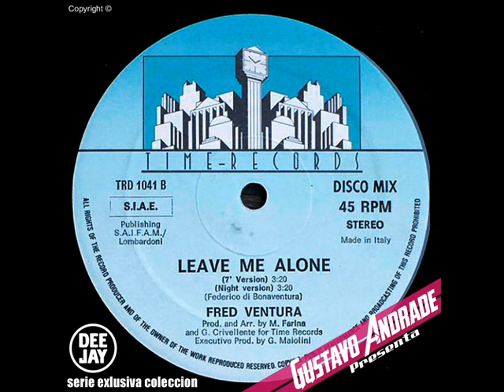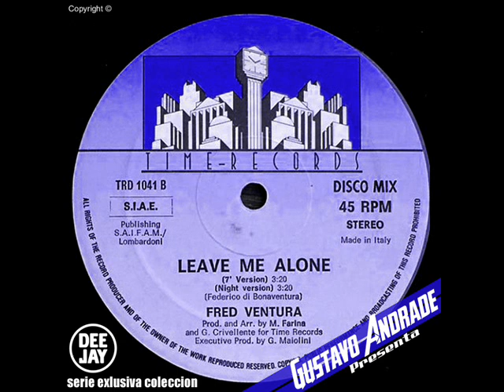FRED VENTURA - Leave Me Alone (1986)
Lado: A
Leave me alone (Extended) (5:35)

Lado: B
Leave me alone (7'' version) (3:18)
Leave me alone (Night version) (3:21)